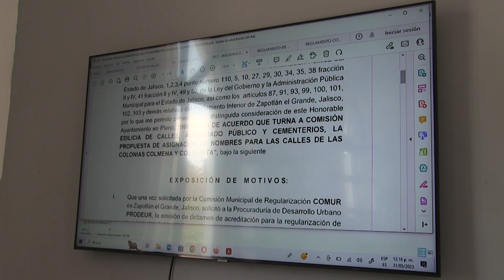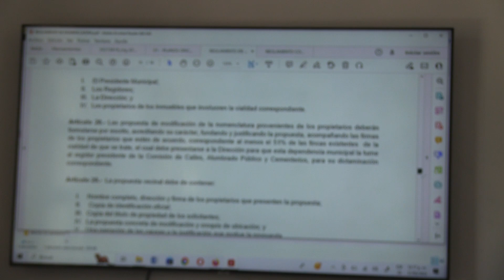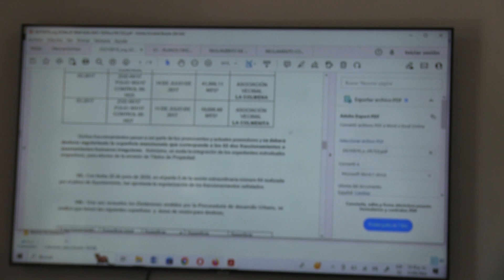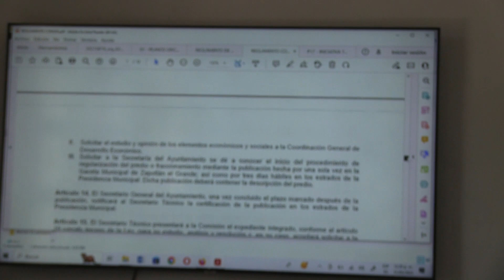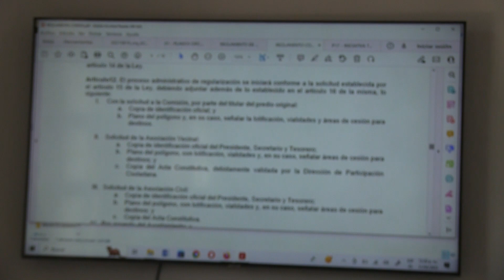Sesión Ordinaria 13 de la Comisión Edilicia de Calles, Alumbrado Público y Cementerios